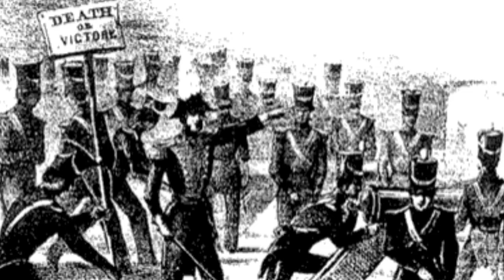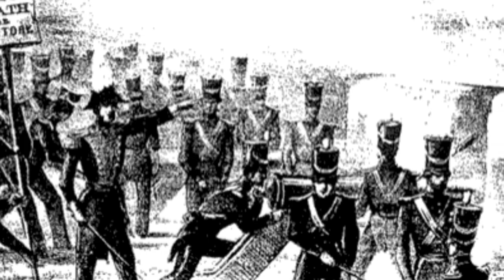When Americans fought for Mexico: St Patrick's Battalion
The History Guy remembers St. Patrick's battalion, a force comprised mostly of men who had deserted or defected from the United States Army, who fought on the side of Mexico in the Mexican-American War. It is history that deserves to be remembered.

This episode of the History Guy covers a period of conflict. No images or content are primarily intended to shock and disgust. Those who do not learn from history are doomed to repeat it. Non censuram.